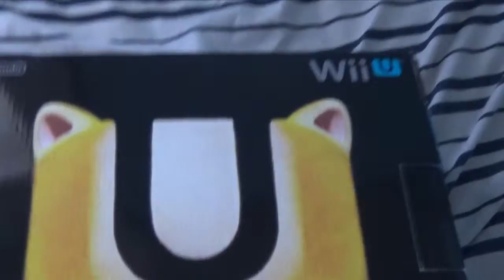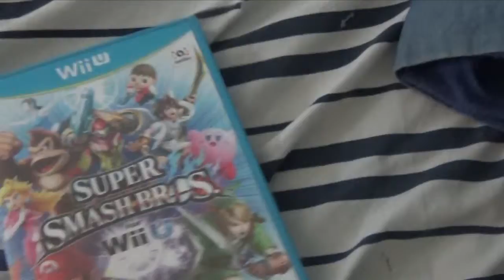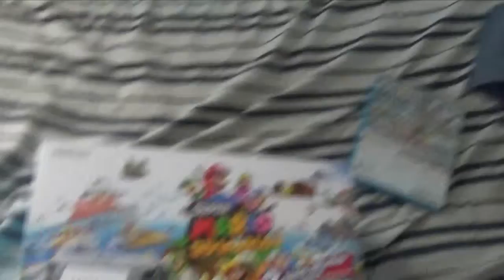3 - 9 - 15